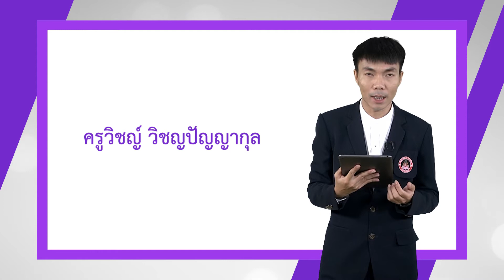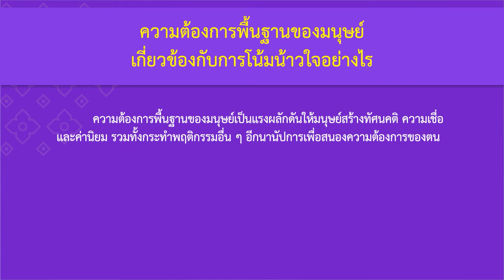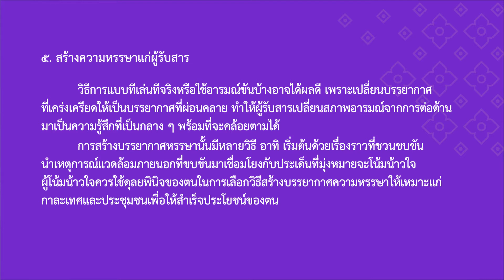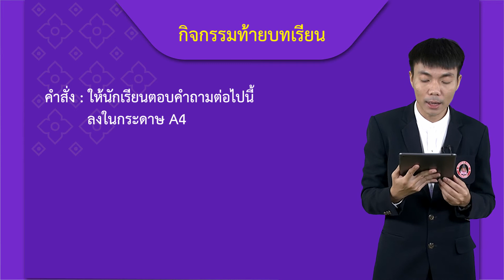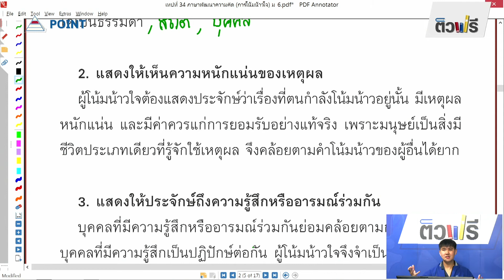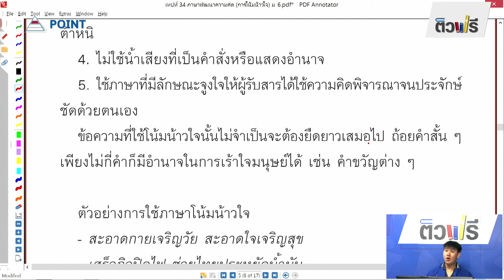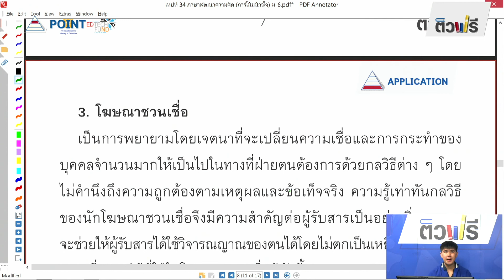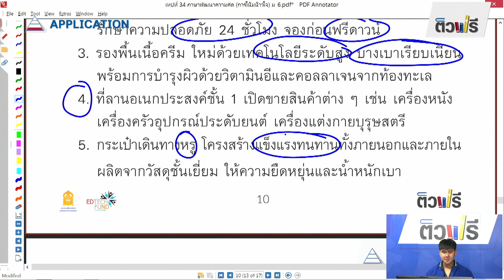รู้หลักโน้มน้าวใจ - ภาษาไทย ม.6 EP35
อ.วิชญ์ วิชญปัญญากุล
หน่วยการเรียนรู้ที่ 3

ท 1.1 ม. 4-6/2
ตีความ  แปลความ   และขยายความเรื่องที่อ่าน
ท 1.1 ม. 4-6/3
วิเคราะห์และวิจารณ์เรื่องที่อ่านในทุกๆ ด้านอย่างมีเหตุผล
ท 1.1 ม. 4-6/4
คาดคะเนเหตุการณ์จากเรื่องที่อ่าน และประเมินค่าเพื่อนำความรู้ ความคิดไปใช้ตัดสินใจแก้ปัญหาในการดำเนินชีวิต
ท 1.1 ม. 4-6/5
วิเคราะห์ วิจารณ์ แสดงความคิดเห็นโต้แย้งกับเรื่องที่อ่านและเสนอความคิดใหม่อย่างมีเหตุผล
ท 3.1 ม.4-6/5
พูดในโอกาสต่างๆ พูดแสดงทรรศนะ โต้แย้ง โน้มน้าวใจ และเสนอแนวคิดใหม่ด้วยภาษาถูกต้องเหมาะสม

การอ่านจับใจความจากสื่อต่างๆ เช่น ข่าวสารจากสื่อสิ่งพิมพ์ สื่ออิเล็กทรอนิกส์ และแหล่งเรียนรู้ต่าง ๆ ในชุมชน, บทความ, นิทาน, วรรณคดีในบทเรียน,
บทโฆษณา, พระบรมราโชวาท, บทเพลง, คำบรรยาย, คำสอน, คำขวัญ
การพูดโต้แย้ง